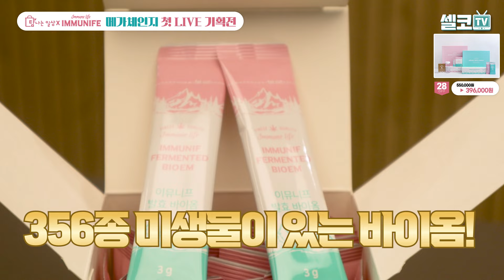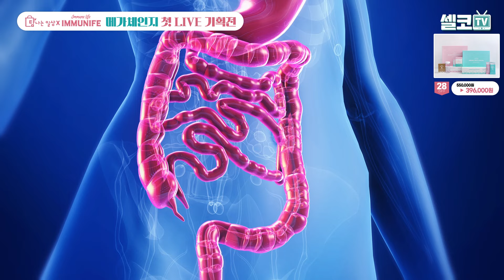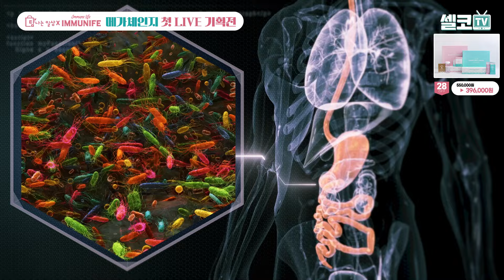[셀코TV & 이뮤니프] 당신의 장 건강을 채워줄 단 하나의 선택! 라이브 윤영미 # 최숙경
이뮤니프 메가 체인지 첫  라이브 기획전에 초대합니다!

내몸이 완전히 바뀌는 특별한 경험을 해보세요!

윤영미 아나운서가 직접  경험하여 2주간 허리 4인치를 감량하였습니다.

추석 맛있는게 너무 많죠?? 추석동안 맛있게 먹고

추석 이후 건강하게 다이어트 하세요!!

윤영미&최숙경과 함께하는 첫 LIVE 기획전!

셀코TV와 이뮤니프가 함께하는 구독자들을 위한 이벤트!
당신의 건강을 챙겨줄 장내 미생물의 중요성부터
구독자들을 위한 파격 할인 혜택까지~